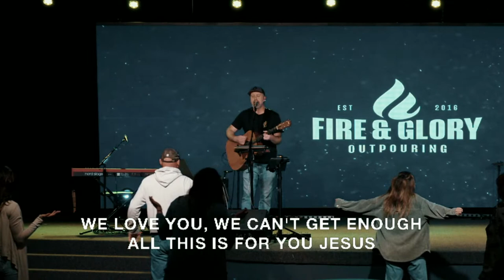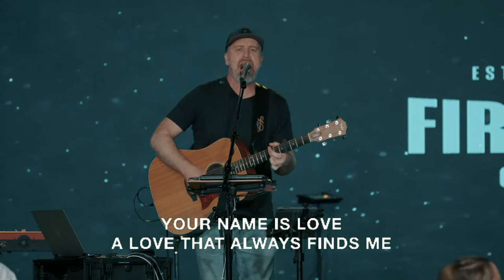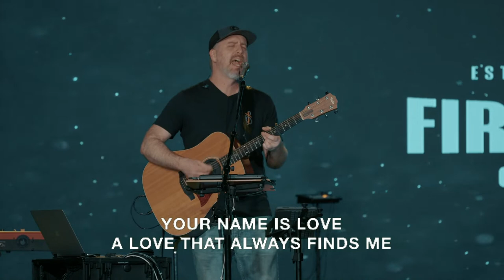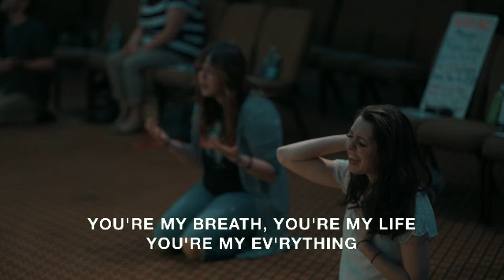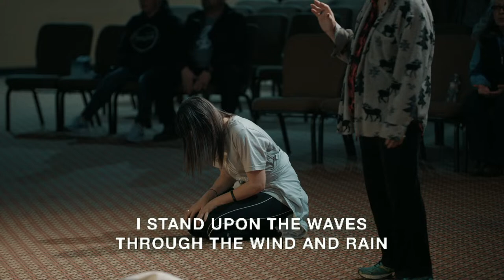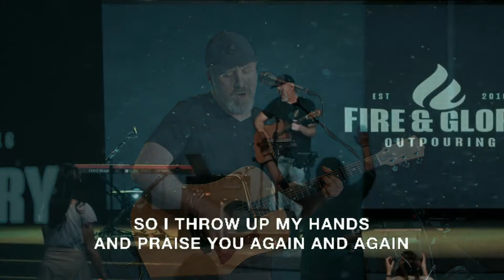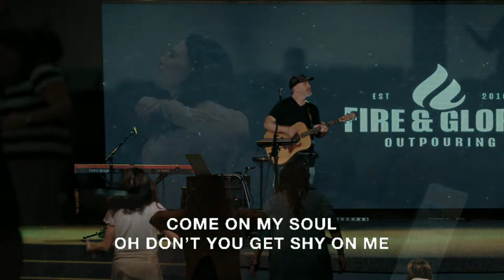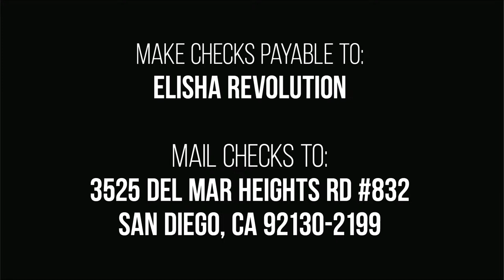"Little Ol' Me" Jennifer McNicholas | Fire and Glory Outpouring Night 1624 | Feb 16, 2023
Schedule: Thursday - Sunday 7 p.m.

IN-PERSON LOCATION
Grace Church San Marcos

🎥 Fire & Glory Outpouring Livestream
✏️ Elisha School
🔥 Message of the Week
🎫 Conference Livestream
⏰ 1 Minute Answers
🙌 Much more!

Elisha Revolution mailing address:
3525 Del Mar Heights Rd #832